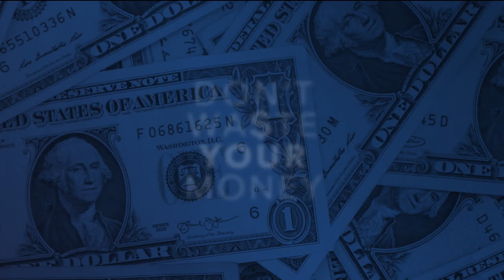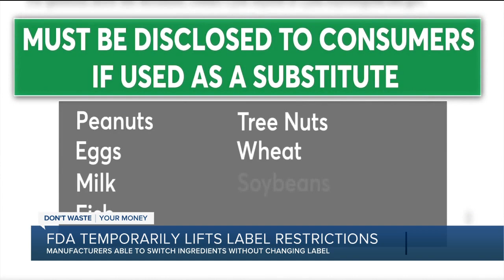FDA temporarily lifts label restrictions